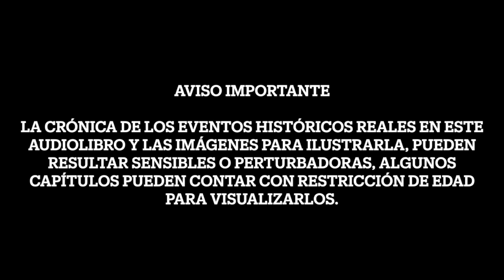El libro negro de la humanidad. 69. Modelo occidental de guerra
Crónica de las grandes atrocidades de la historia. Matthew White.